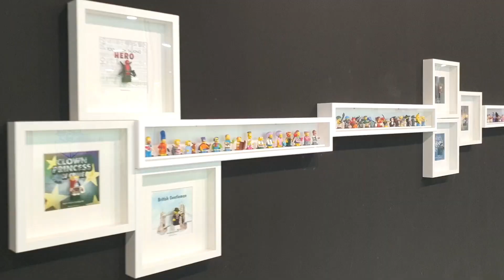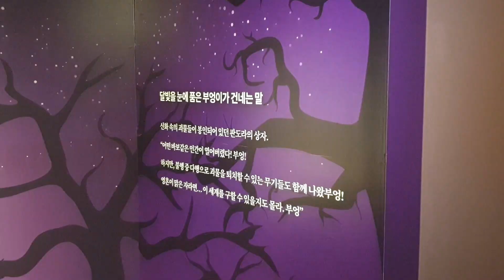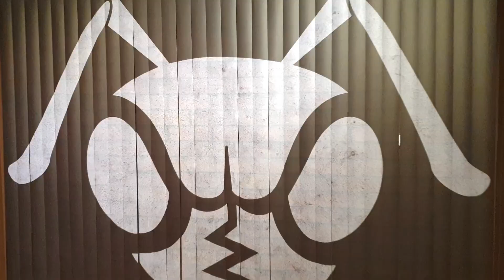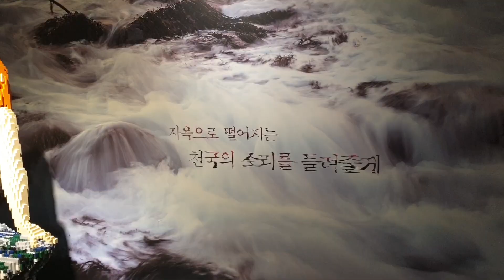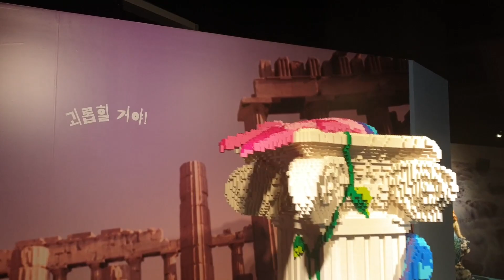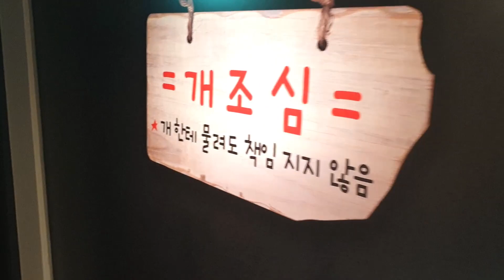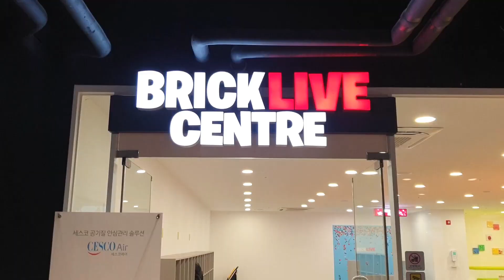[레동여지도] 신화 속 야수들을 레고로 만난다. 브릭라이브 'Mythical Beasts' 전시회 - 레고매니아_LEGO Mania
오늘은 세종시 마크원애비뉴에 있는 브릭라이브에서 열리고 있는 'Mythical Beasts' 전시회를 다녀왔습니다.
우리 말로 해석해보면 '신화 속 야수들' 정도가 될 것 같네요^^
말 그대로 신화에 나오는 캐릭터들을 브릭으로 표현한 작품들 위주로 전시가 되어 있었어요.
영국 브릭라이브 오리지널 투어링 전시였으며 스토리가 이어지는 구성은 브릭라이브 코리아에서 직접 기획해서 전시를 하고 있다고 합니다.
기간은 2019년 11월 7일~2020년 11월 6일까지, 1년에 걸쳐 전시가 될 예정이고 매주 월요일은 휴무라고 하니 관람에 참고하세요^^
저는 미리 영상으로 작품들을 봤었는데 실제로 보니 그 스케일과 정교함에 놀랄 수 밖에 없었어요.
정말 강력히 추천드리고 싶은 전시회였습니다.